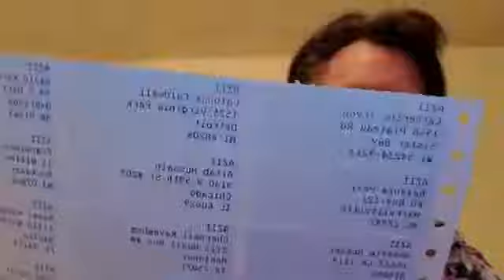Look! Red Hot Fresh Mailing List 🔥, Mailbox Money 💰, Hot Mailing Leads, 🔥 Mail Order Leads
Email Leads & Mailing Leads Sale.

work from home jobs you don't have to pay to start
Big Profit System
work at home jobs free to start
no fee work at home assembly jobs
legitimate work from home jobs with no startup fee data entry
work from home jobs that don't cost money
free work at home jobs no fees
no fee online jobs
work from home no money to start
work from home stuffing envelopes
data entry at home jobs
$35/hour typing at home
no fee work at home jobs
legitimate work from home jobs hiring now
work from home assembling
stuffing envelopes at home for pay
legitimate work from home jobs with no fees
stuffing envelopes free start up kit
free work from home opportunities
jobs at home for moms
legitimate stay at home jobs
envelope stuffing machine
online jobs for stay at home moms without investment
work from home legit
jobs for stay at home moms 2016
direct mail usps
direct mail examples
direct mail advertising costs
direct mail ap gov
direct mail marketing companies
direct mail lists
direct mail mac
direct mail postcards
marketing postcards templates
direct mailing services
postcard marketing system
postcard mailing services
postcard marketing tips
mailing postcards cost
every door direct mail postcards
postcard marketing business opportunity
make money with postcard marketing
mlm postcard marketing system
network marketing postcards
postcards mlm
postcard mlm marketing
mlm postcard leads
postcard networker
millionaire mailer
tidom inc
tidom
millionaire mailer review
millionaire mailer II
millionaire III
millionaire IV
Big Profit System review
mailbox money